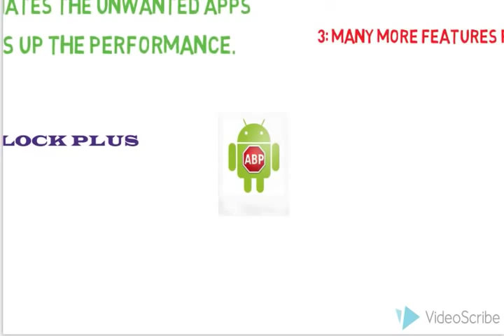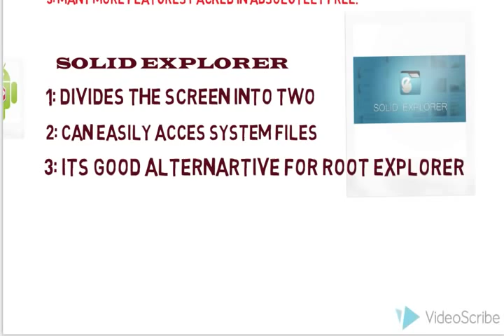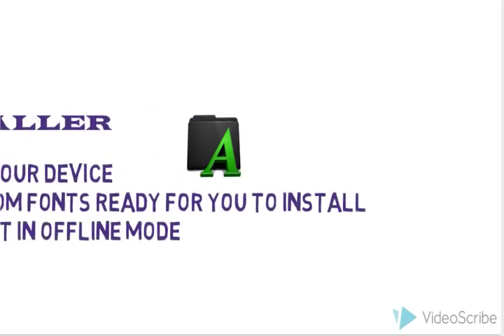Latest Root Apps , Top 10 root apps 2017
TOP 10 N ROOT APPS 2017
1: Extends the battery life
2:Hibernates the unwanted apps
3:Smoothness the performance of device

  RAM BOOSTER
1:Clears the space occupied by unwanted apps
2:It comes with inbuilt antivirus
3:Many more features packed in absolutely free

AD BLOCK PLUS apk
 1:Blocks the undesirable adds
 2:Opens up automatically when add try to display

ROOT  EXPLORER apk
1:Grants you superuser permissions for internal file systems
2:Allows you to tweak with system files
3:Allows you to change default system customization

DISK DIGGER apk
1:Recover deleted data from andriod
2:Recover images and videos
3:Recover apk files too

FREEDOM apk
1:Helps you hack a game
2:Hack game to get money or coins
3;Very easy to use \

PIMP MY ROM
1: Tweaks the default customization
2: Changes the  color of status bar
3: Changes the battery icons font n much more

FONT INSTALLER apk
1:Changes system font
2:Have number of inbuilt fonts
3: Can install fonts offline also

LINK2SD
1:Moves app from internal to external memory
2:Prevents phone from lagging
3:Makes apps to runs smoother